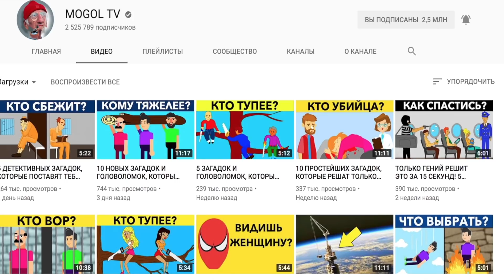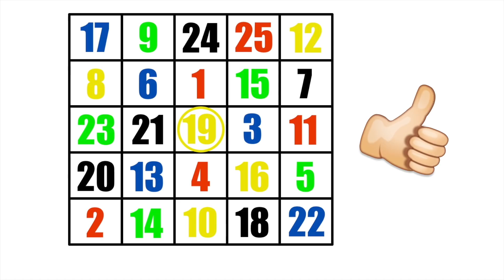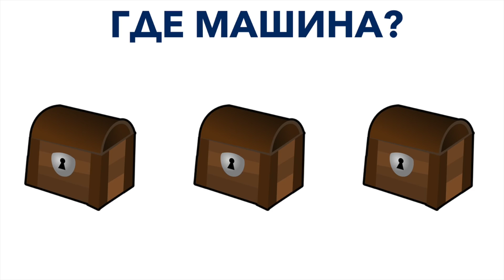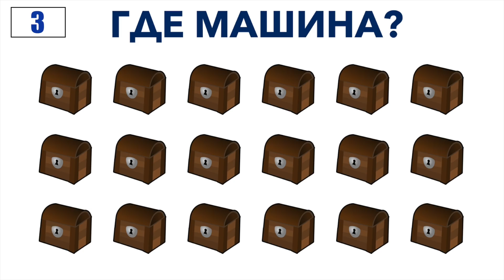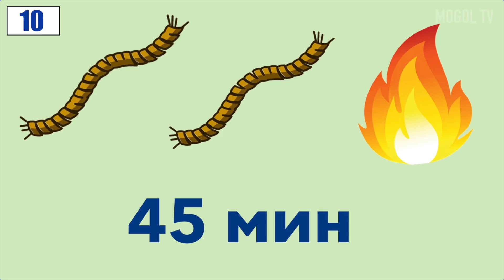КОГО ТЫ СПАСЕШЬ? ТЕСТЫ И ЗАГАДКИ, КОТОРЫЕ ПРОВЕРЯТ УМ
Это Моголь ТВ и в этом видео тебя ждет загадки и тесты, которые проверят твой ум и сообразительность. Обязательно поделись в комментариях своими результатам. И помни, разгадывание загадок и головоломок развивают твой мозг!

Каждую неделю на MOGOL TV новые видео с загадками, головоломками и фактами. Становись умнее вместе с нами. В комментариях оставляйте пожелания по темам - видео, о которых вы хотели бы увидеть!